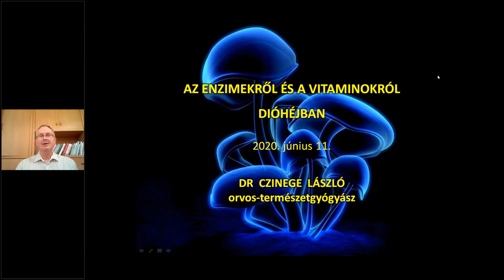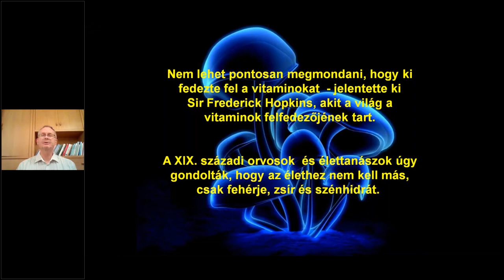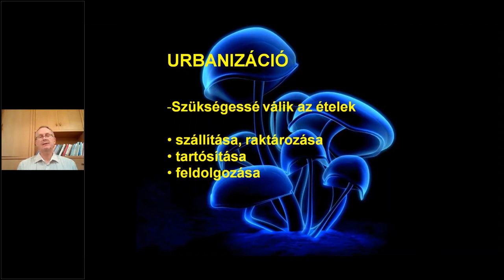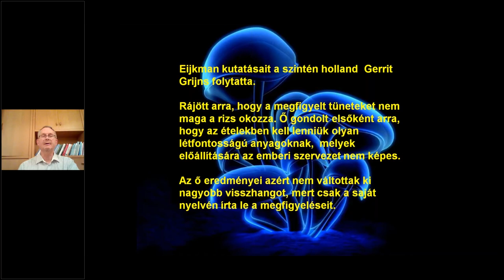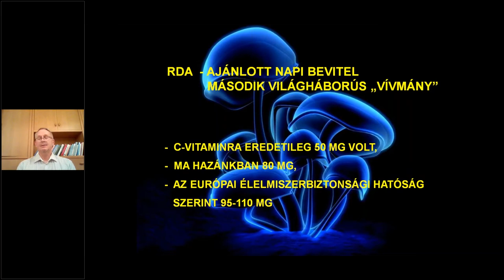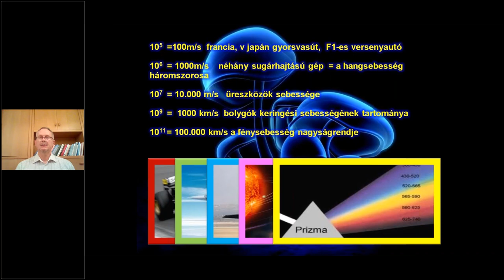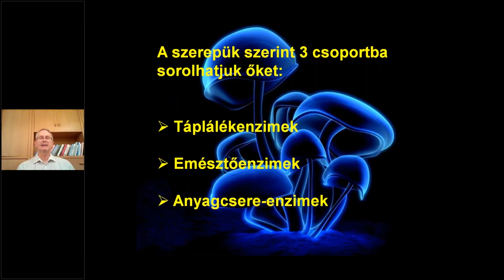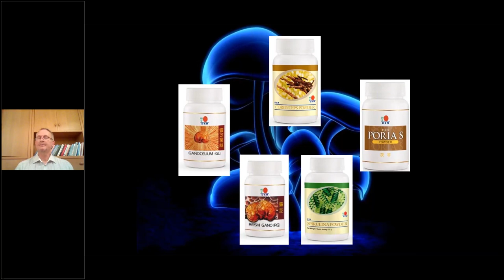Dr Czinege László orvos természetgyógyász Az enzimekről és a vitaminokról általában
A termékek itt kaphatók, vedd fel velünk a kapcsolatot, ha tanácsra van szükséged.